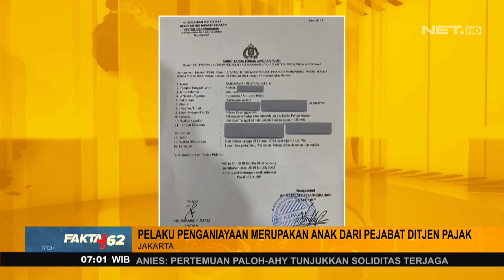Aksi Penganiayaan yang Dilakukan Mario Dibanjiri Kecaman - FAKTA+62